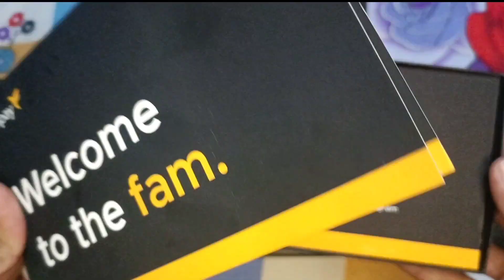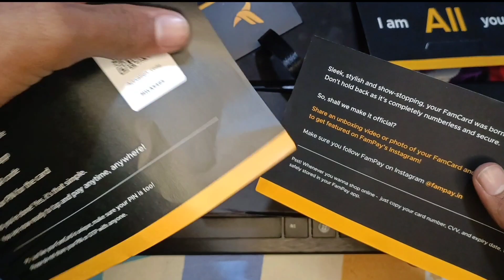fampay card unboxing | fampay se paise kaise kamaye | fampay card unboxing in Hindi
fampay card,fampay debit card
fampay,fampay visa card unboxing
fampay debit card unboxing
fampay account debit card unboxing,fampay card atm test
fam pay card unboxing
fampay card unboxing 99
fampay card unboxing 🔥
fampay card se paise kaise kamaye
fampay se paise kaise kamaya
fampay se paisa kaise kamaya jata hai
fampay se paise kaise earn kera
fampay me paise kaise kamaye
fampay
fampay atm card
fampay card unboxing 2022
fampay card unboxing visa
fam card unboxing
fampay unboxing
fampay atm card test
fampay visa platinum card
fampay visa debit card unboxing